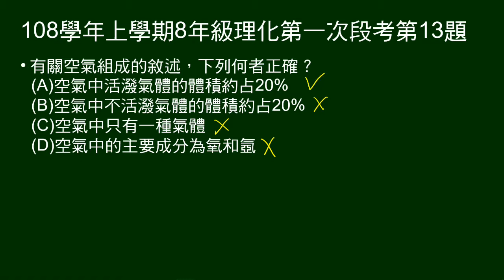108學年上8年級理化一段第13題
關於空氣組成敘述，何者正確。